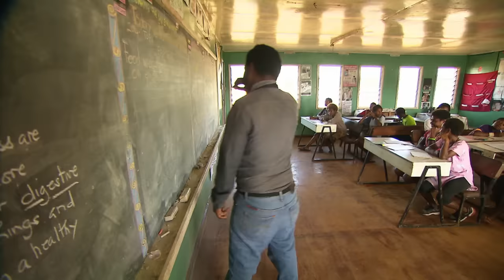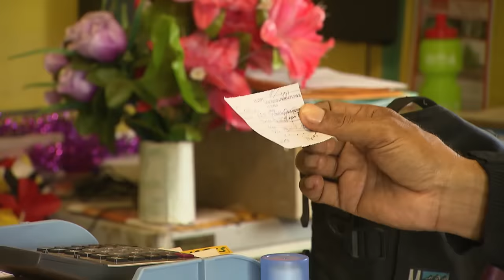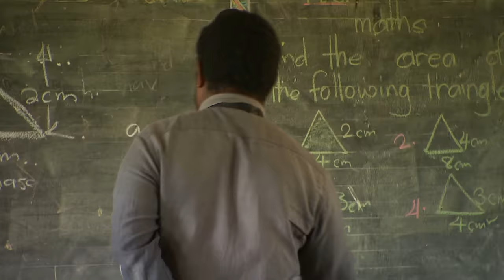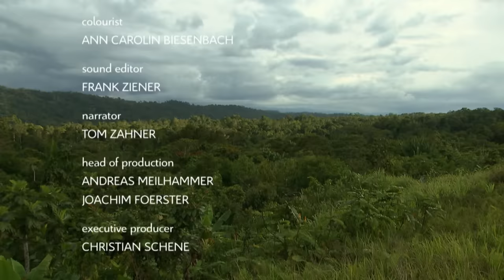Most Dangerous Ways To School | PAPUA NEW GUINEA | Free Documentary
Most Dangerous Ways To School - Papua New Guinea,

They live in Papua New Guinea, an island nation in the Pacific Ocean, in the middle of one of the world’s largest rainforests. And some of them take a route to school which will blow your mind.

That is certainly the case for 8-year-old Junior and his cousin Ruth. Their journey in the so-called ‘Land of 1000 Rivers’ is a five-day one which leads the students through jungles, in which new and unique animals are continuously being discovered, and in whose branches the notorious green tree python lurks. For the children these snakes are not just a threat but also a delicacy, because they hunt their own food every day, as well as climb steep mountainsides and cross countless rivers. Their journey to school is too risky to tackle alone; that is why father Michael accompanies his son and niece on this adventure. They travel over one hundred kilometres, and on this trip the children fear nothing more than the large Takali river. It separates their home - the jungle - from modern civilisation, and has already claimed the lives of many who have attempted to cross it.

It is more than just a walk to school – It is a test in the vast jungle. And not all of the students will reach their destination...